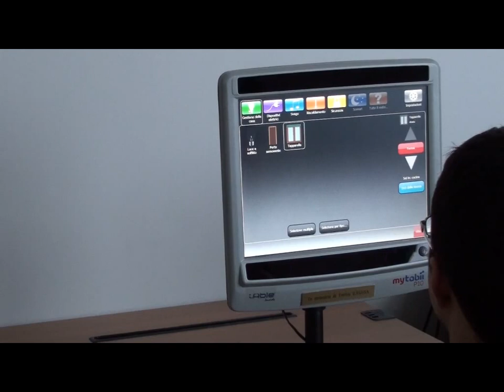Domotic control of a smart house through an eye tracking interface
Example integration of the DogEye interface based on eye tracking with the Dog Domotic OSGi gateway to control a smart home equipped with a KNX automation system.